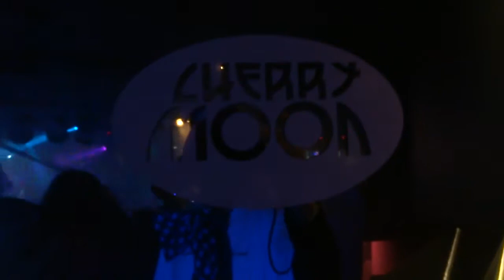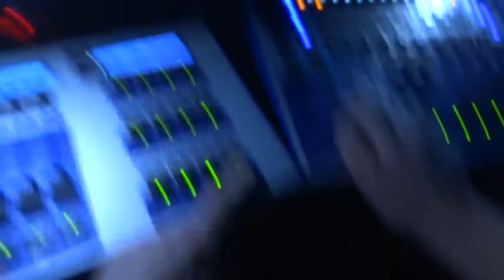2013 - Retro halloween @ cheRry mOOn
2013 - Retro halloween @ cheRry mOOn
 The club the music the people
DJ LOONEY TUNE Spinning